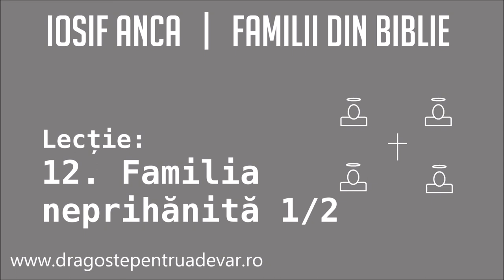Iosif Anca - Familia neprihănită [1/2] (Familii din Biblie 12/28)